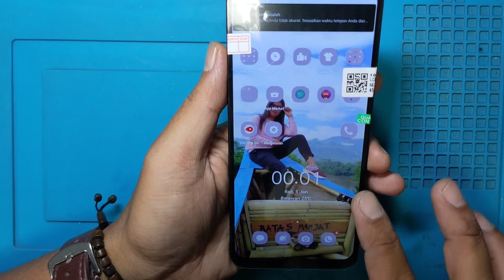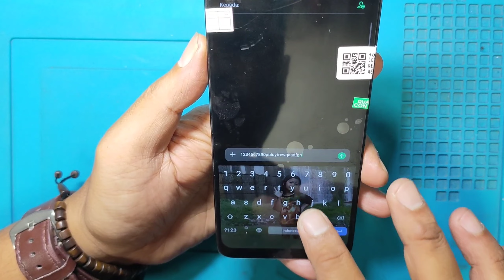Hp Baru Ambyaarrrr....!!!Cara Ganti Lcd Oppo A5 2020 || Kwalitas Lcd Kw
Hp Baru Ambyaarrrr. !!!Servis Hp Cara Ganti Lcd Oppo A5 2020 || Kwalitas Lcd Kw

Maturnuwun 🙏🙏🙏.